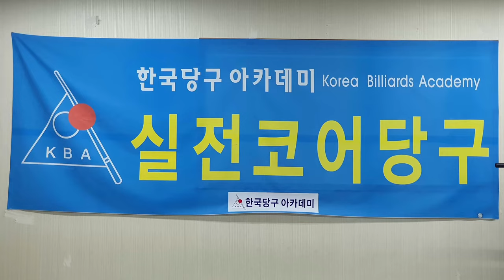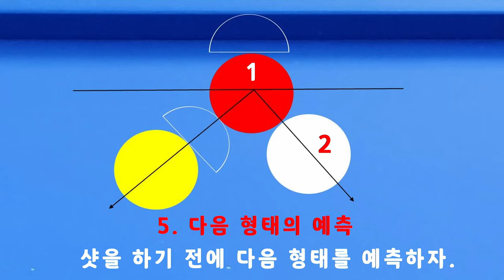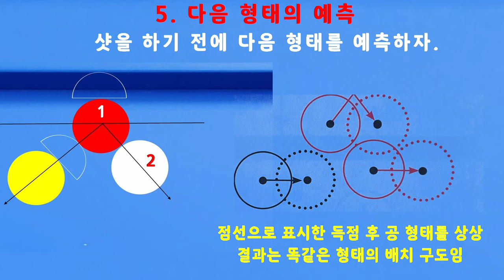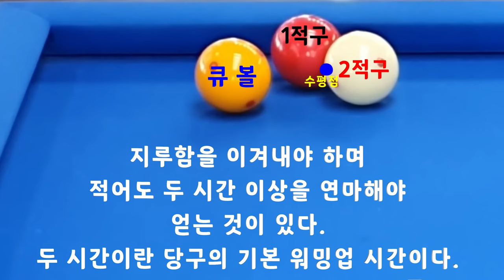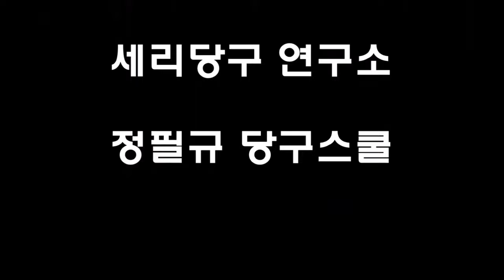[4724] 한국당구아카데미 // 워밍업 효과 / 세리(일단) : 3571(1271)일 / 16119(4060)시간_ 2024.03.23.